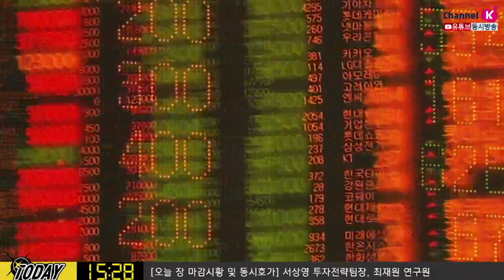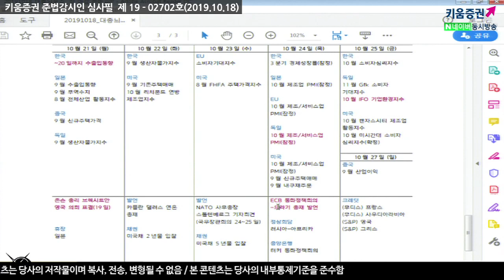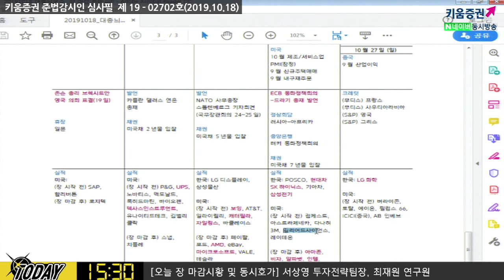[주식투자] 다음주 전략 / 다음주 실적 발표 '골드위크', 증시 실적으로 웃을까? (19.10.18)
화, 수, 목 대형 기술주 실적 줄줄이 대기
장초반, 장후반 국내외 주요 기업 실적 발표 내용에 주목
서상영 팀장 "하방요인보다 상방요인이 많은 한 주 예상"
24일(목) ECB통화정책 회의, 드라기 총재 발언에 주목​
김순영 키움증권 채널K 앵커, 서상영 투자전략팀장, 최재원 연구원 투자전략팀​
「구독」과 「좋아요」 눌러주세요~